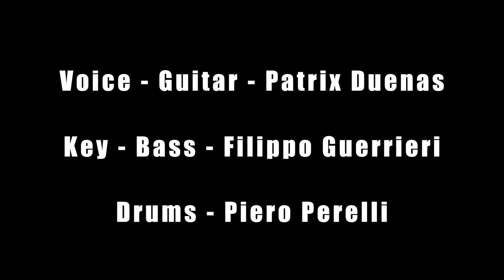FATBoars - Thank You - Live Session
Having some fun playing Thank You!!
Thanks so much Sly and The Family Stone! What a song!

Patrix Duenas - Voice Guitar
Filippo Guerrieri - Keyboards
Piero Perelli - Drums